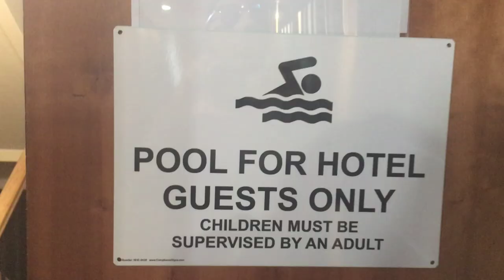Gazelle Says Goodbye The To Hotel Life.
After living at the Seaport Inn and Marina in Fairhaven, MA for almost a month... it is finally time for Gazelle to say goodbye and move on to the next chapter in his life.